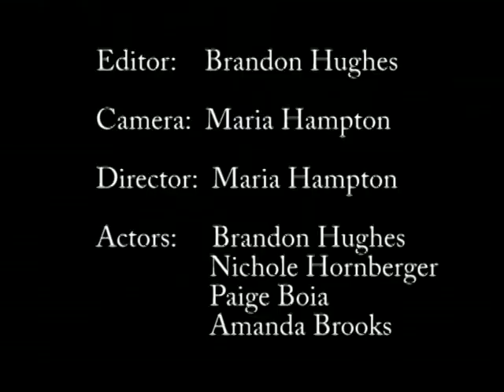Campfire tales-group project.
OK. I really didnt like doing this video cuz what my group made me dress like and my group were being meanies at the time cuz I think they were all on there monthy that week soooooo yeah. anyways its a story like short film that is in the a film contest in school and we all worked hard on it so plz enjoy and comment. (all sense were done in the school and the woods by the school) Horror/Funny